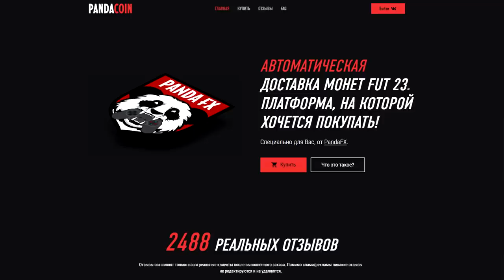ПОЙМАЛ КАРТУ МЕЧТЫ 🧡ОТКРЫЛ 3 ПИКА КУМИРА 90+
Playstation - Pandawhithe